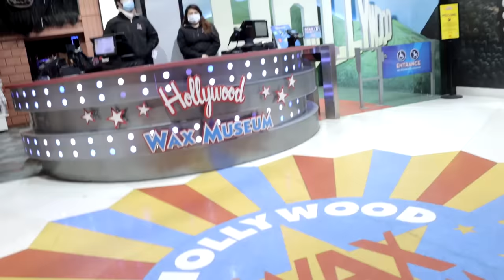VR In Library Prank!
VR In Library Prank! (virtual reality in public)